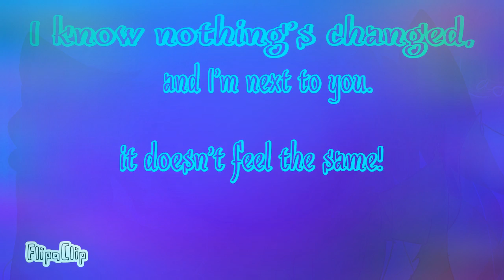Sorry to repost but l o o k at this.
I was playing around with this, was gonna kinda "glitch" the audio but I realized I can only kinda do that in FlipAClip, I'm still learning but I like it.
You'll see some things with the "glitchy"
Audio soon.
Anyways um I hate this.
It was mostly a test of some effects, I didn't even do them well-
But uh I love it with this effect?
Yes.
It gets kinda flashy with the effect though, sorry-
Anyway um, the new YouTube comments are at the top?
I've still got the previous version, mine are at the bottom, but that's really dumb, I hate that.
If I do ever decide to get space to update I'm gonna be so confused-
Anyway um yes like the effect.
Nothing I've posted today has a point, just me kinda fooling around a bit really.
Have fun with living, cya around.